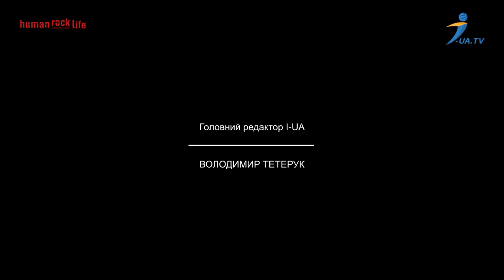Інтерв'ю гурту ANOTHER для Human Rock Life (1/12/2023)